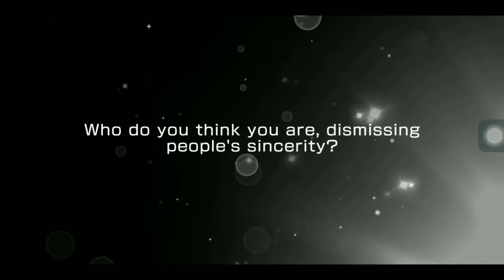Bang Dream! Girls Band Party! (EN) - ONE OF US Event has started!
Hello everyone!

The ONE OF US Event is officially out now! better get ready for this Event

What's new and some details:
- Event Points are now 3x than normally rewarded for the release of Afterglow Band Story 3!

Check out before the event ends!

- In celebration of the Afterglow Band Story 3 release, we're giving away Stars x 1000 to everyone!
Log in now before it ends!

Login Period: Dec 19 UTC 01:00 (Dec 18 PST 17:00) ~ Dec 27 UTC 00:59 (Dec 26 PST 16:59)

- A new original song by Afterglow, "ONE OF US" is now available!

Unlock this song by completing Afterglow Band Story 3, Chapter 15!

- "Burning Sky Grateful for All Gacha" has started!

Gacha Period: Dec 19 UTC 01:00 (Dec 18 PST 17:00) ~ Dec 29 UTC 00:59 (Dec 28 PST 16:59)

■Gacha Members
★4 Ran Mitake [Rebellious Spirit]
★4 Himari Uehara [The Usual Shtick]
★3 Moca Aoba [Finding the Answer]

- "ONE OF US" has started!

Event Period: Dec 19 UTC 01:00 (Dec 18 PST 17:00) ~ Dec 27 UTC 06:59 (Dec 26 PST 22:59)

■ Event Members
★3 Tsugumi Hazawa [I Will Never Give Up]
★3 Tomoe Udagawa [I'll Defend My Friends]